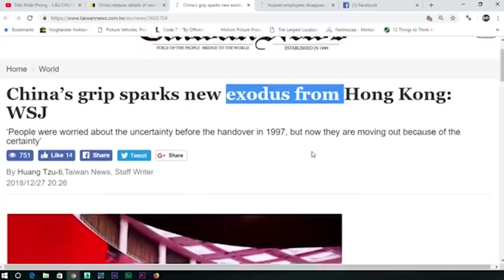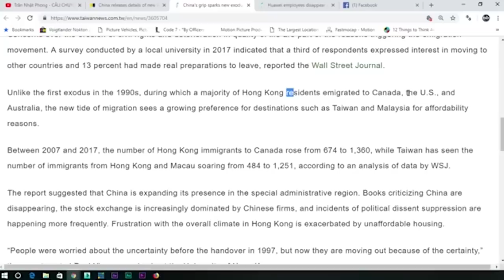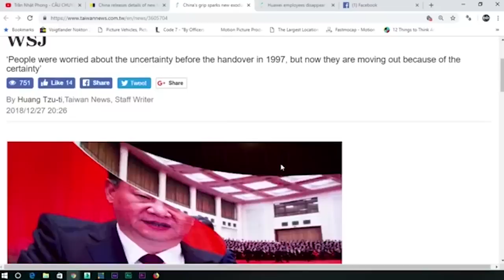Hồng Kông có nguy cơ bị "đại di tản" sau khi Tập Cận Bình "giáng đòn"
Hong Kong chuẩn bị cuộc "đại di tản" mới